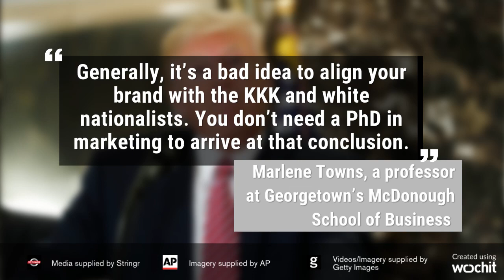Fox CEO Murdoch Criticizes Trump Over Charlottesville Response | Los Angeles Times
James Murdoch, chief executive of Fox News’ parent company, became the latest corporate leader to blast President Trump over his response to the recent racially charged attack in Charlottesville, Va.